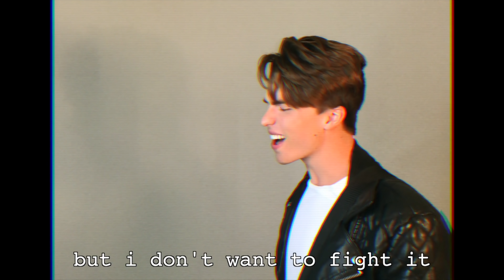Vocal Coach REACTS to KPOP IDOLS Autotune vs. Their REAL Voice (Live Reaction)